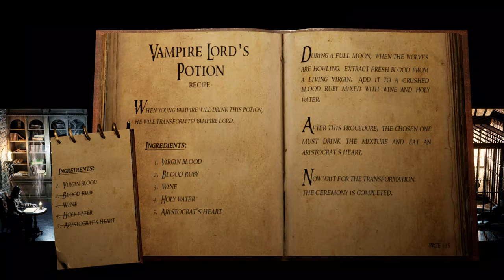Vampire Clans - Bloody Trailer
Developed by RockGame

Create the most powerful Vampire Clan to take over the streets and the underground of Paris. Use spells, alchemy, and human blood to grow in power.

Try our other games:
SUCCUBUS: Prologue | 83% | Very Positive (3,716)
Builders of Egypt: Prologue | 77% | Mostly Positive (3,316)
Mr. Prepper: Prologue | 86% | Very Positive (1,886)
Lust from Beyond: Scarlet | 82% | Positive (951)
Occupy Mars: Prologue | 78% | Mostly Positive (681)
Scrapnaut: Prologue | 88% | Very Positive (669)

PlayWay titles:
911 Operator | 88% | Very Positive (9,641)